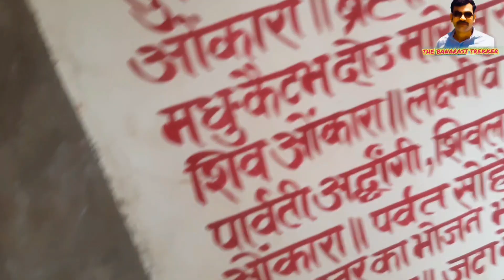मंगलेश्वर महादेव मंदिर सोनभद्र (MANGALESHWAR MAHADEV TEMPLE#SONBHADRA PART-2)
ITS A STUNNING VIEW PLACE .FROM PHOTO VIEW POINT NEAR MANGALESHWAR MAHADEV